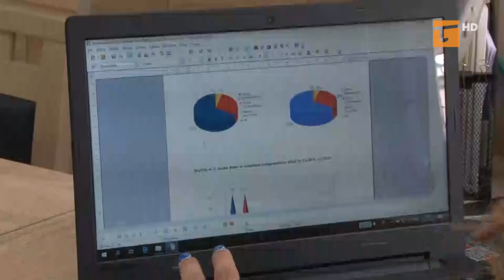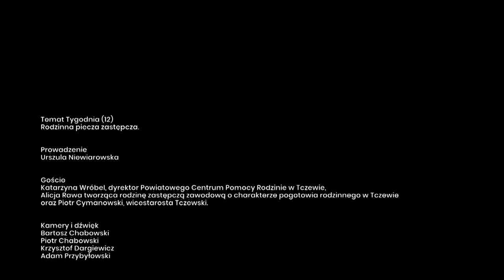Temat Tygodnia. Zadania z zakresu rodzinnej pieczy zastępczej. - Tv Tetka Tczew HD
Rozmowa na temat zadań z zakresu rodzinnej pieczy zastępczej. Gośćmi Urszuli Niewiarowskiej są Katarzyna Wróbel, Alicja Rawa oraz Piotr Cymanowski (29 maja 2019).